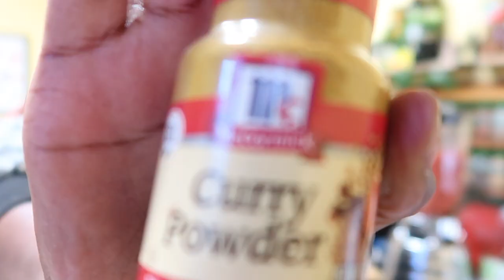MY 2022 Oldschool and Newschool AFROBEATS PLAYLIST | COOKING GHANAIAN STEW | ESIKOKUI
Akwaaba ! Thanks for coming to my channel. My name is Esi Kokui and I make videos about beauty, interviews, growing up African, entertainment news stories, and more! Come back for videos on Tuesday and Friday!

In this video, I'm sharing some of my Ghana Trip Playlist while cooking Ghanaian beans stew!

At Melanin MagEK, we provide beauty boxes with a variety of beauty products on a subscription base or a month to month basis. We have also recently started to provide our own skincare products such as a Turmeric Mask, and more.

Akoben - AKwaaba (feat. Specikinging)
Release date: 17/06/2020
Genre: Afrobeats

*FAQ* :
name: Esi ( pronounced A-C like air conditioning lol)
age: 25
Birthday: February 19
zodiac sign: Pisces
Where I live: Bay Area
camera: iphone 11, Canon sx730 HS
editing software: imovie
nationality: American
ethnicity: Ghanaian